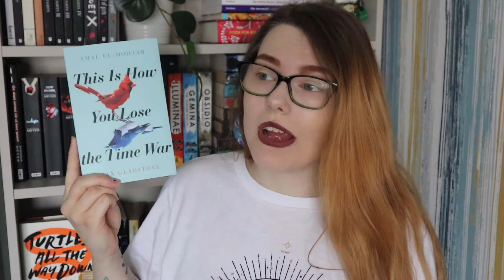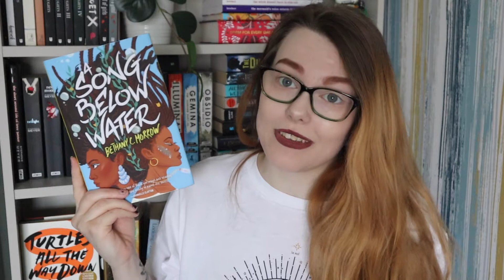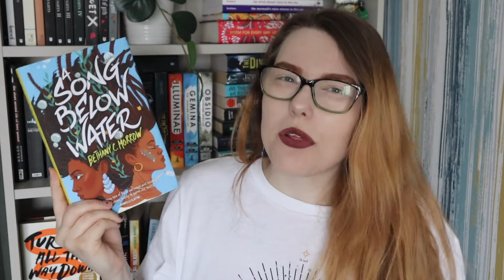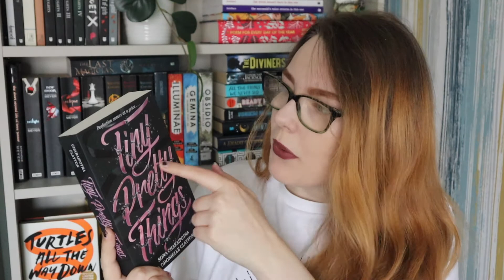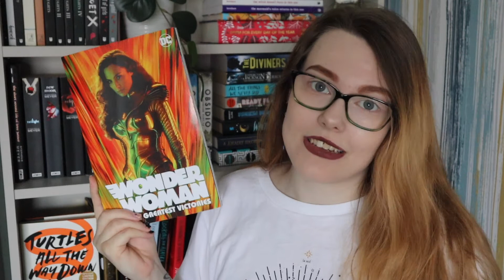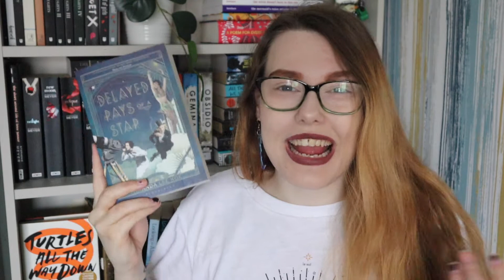Filmathon Round 2 TBR! // Books I Want to Read in April 🍿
✨ OPEN ME ✨

Hello, hello! Not my upload day (again) but today I wanted to showcase my April TBR, as I will be hosting FILMATHON ROUND 2: WOMEN IN FILM throughout the month. I originally planned to upload this on the first, as said in the video, but managed to get it up in time for the 31st - so you have one extra day to put your TBRs together! If you're taking part, be sure to leave what your reading plans are down in the comments or on Twitter/Instagram with @_filmathon and hashtag filmathon :)

I am so excited for round 2 to go ahead!